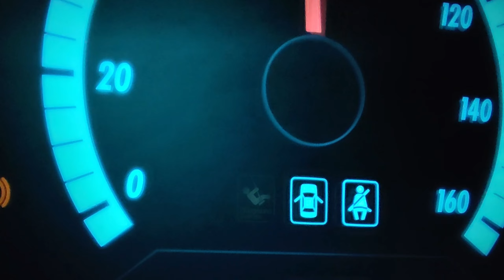Toyota Supra GR MK5 | Forza Horizon 5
tes drive stock car toyota supra gr mk5 forza horizon 5